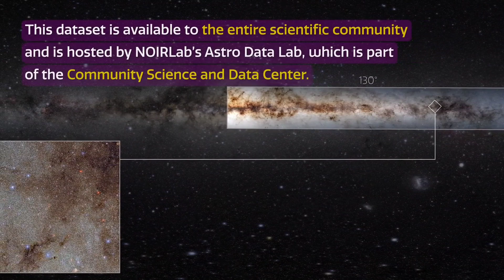Bilim İnsanları Dondu Kaldı! Samanyolu'ndan Gelen Akıl Almaz Fotoğraf! Uzay belgeseli bilim kurgu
Bilim insanları, Samanyolu'ndaki 3.32 milyar cismin yer aldığı bir veri seti oluşturdu. Çalışmadan gelen görseller ise galaksimizin ne kadar büyük olduğunu bir kez daha gözler önüne serdi.Geceleri gökyüzüne baktığımızda galaksimizdeki binlerce yıldızı görebiliyoruz. Ancak maalesef, görebildiğimiz yıldızların sayısı artan ışık kirliliği nedeniyle günden güne azalıyor ve bizi bu muazzam görüntüden mahrum bırakıyor. Birkaç gün önce bilim insanları tarafından paylaşılan bir görüntü ise, galaksimizin devasa boyutunu gözler önüne seriyor.Araştırmacılar, Şili'deki Karanlık Enerji Kamerası'nı (DECam) kullanarak bu sonucu elde etti. Bu büyük veri setinde, Samanyolu'ndaki milyarlarca yıldız da dahil olmak üzere 3.32 milyar gök cisminin yer aldığı belirtiliyor. Bu sayı her ne kadar devasa olsa da çalışmadaki cisimler, galaksimizin yalnızca küçük bir bölümünü içeriyor.ABD Ulusal Bilim Vakfı'nın Ulusal Optik Kızılötesi Araştırma Laboratuvarı (NOIRLab), Şili'deki bir gözlemevi projesinin bir parçası olarak DECam'i işletiyor. Yeni astronomik veri setinin de Dark Energy Camera Plane Survey çalışmasının ikinci sürümü olmasından dolayı DECaPS2 olarak adlandırılıyor. DECaPS2'nin tamamlanması, 2 yıl sürdü ve 10 terabayttan fazla verinin üretildi.
uzaylılar hoşgeldiniz,
uzay heparı,
uzay şarkısı,
uzaydan atlayan adam,
uzay dansı,
uzay yolcuları,
uzay videoları,
uzay istasyonu,
uzay belgeseli,